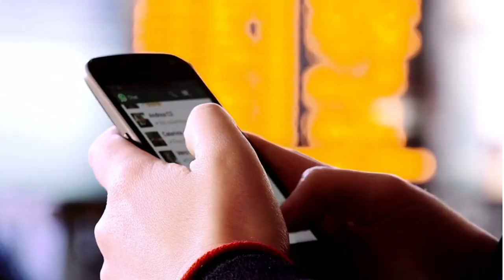🔴FIQUE ATENTO! NEON LIBERANDO LIMITE DE CRÉDITO PARA QUEM CUMPRIR AS MISSÕES NO APLICATIVO...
FAÇA UM DEPÓSITO E EM ATÉ 10 DIAS RECEBA LIMITE NO SEU CARTÃO NEON. QUE SABER MAIS? ASSISTA ESSE VIDEO...

✅pagseguro.info/bkchqmth